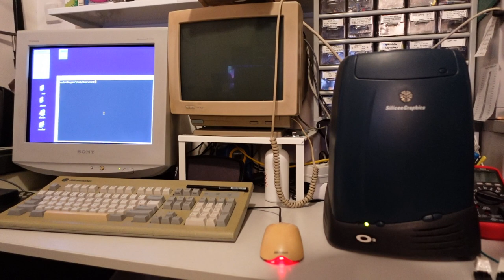Deeprunner dev video #2 - early version running on the SGI O2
This is a development version of "deeprunner", a game I'm writing for the "retro platform jam 6", running on the real target machine, the Silicon Graphics O2 from 1996.